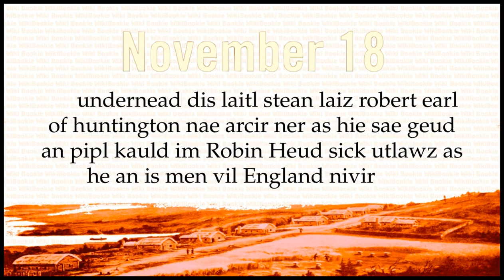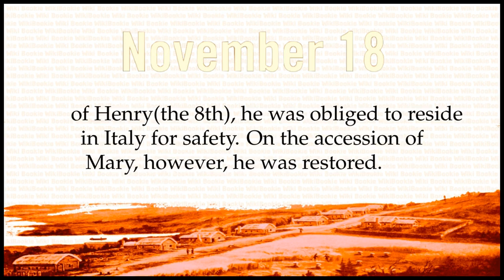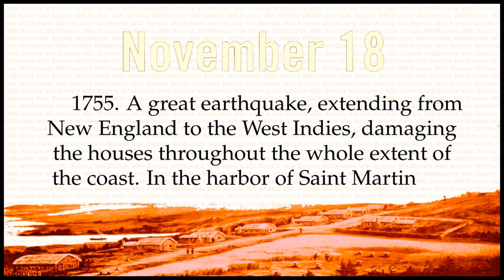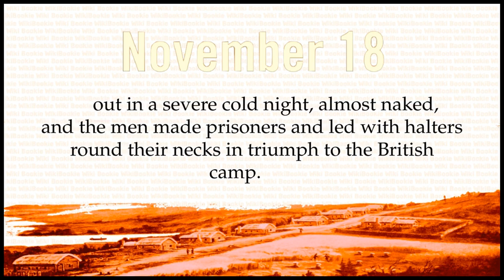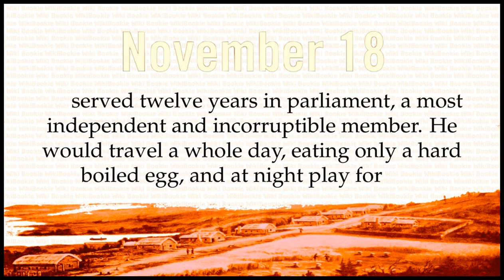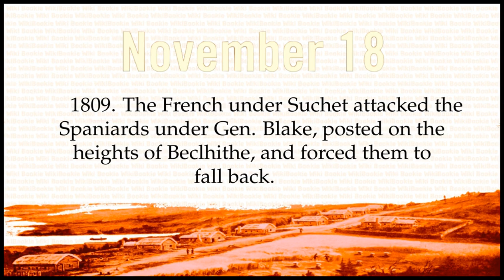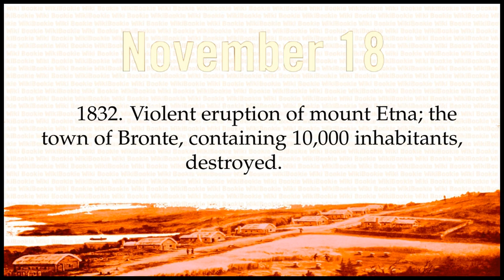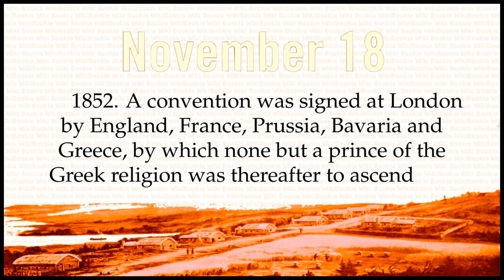NOVEMBER 18 - Today in History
Historical Chronology on NOVEMBER 18

1247. Robin Hood, the leader of a band of robbers who infested the recesses of Sherwood forest, England, died. The chief, with his formidable band, continued their plundering life with success, and with little opposition, from the year 1189 to 1247. It has been attempted to identify him with Robert, earl of Huntington, whom the malice of his enemies banished from the court of Richard(the 1st). The following epitaph is said to have been engraven upon his tombstone at Kirklees: Hear undernead dis laitl stean laiz robert earl of huntington nae arcir ner as hie sae geud an pipl kauld im Robin Heud sick utlawz as he an is men vil England nivir si agen obit 24 kal. dekembris 1247.
1518. Cortez sailed from Cuba for the discovery and conquest of Mexico. His force consisted of 10 vessels, 10 pieces cannon, 18 horsemen, 600 infantryâ€”13 only of whom were musqueteers, and the rest cross bowmen.
1558. Reginald Pole, an English cardinal, died. He entered college at the age of 12, and took his first degree at the age of 15. Refusing to sanction the divorces of Henry(the 8th), he was obliged to reside in Italy for safety. On the accession of Mary, however, he was restored.
1559. Cuthbert Tonstall, a learned catholic bishop of London, died, aged 85.
1624. Jacob Boehmen died; a noted Teutonic philosopher and visionary.
1636. King Charles(the 1st) restored to sir Hugh Middleton a portion of his private property, expended on bringing a supply of water into the city of London. Middleton survived this event but a short time.
1665. Blaise Francis de Pagan, a valiant French officer and eminent mathematician, died. He lost his eyesight in the service of his country, after which he devoted himself to study, and wrote several works on fortifications, astronomy, etc.
1682. John Finch(Heneage?), earl of Nottingham and lord high chancellor of England, died. He was distinguished for his wisdom and eloquence and styled the English Cicero.
1751. Abraham Vater died; an eminent German physician and anatomist, famous for his anatomical preparations, which form a curious cabinet at Wirtemberg.
1755. A great earthquake, extending from New England to the West Indies, damaging the houses throughout the whole extent of the coast. In the harbor of Saint Martin the sea withdrew leaving the vessels dry and the fish on the banks; when it came in the water overflowed the lowlands.
1776. Fort Lee, near Haversack, New York, evacuated by the Americans under general Greene. The British, 6000 men under Cornwallis, advancing to its reduction, it was found that the conflict would be too unequal to attempt its defence. The British took several hundred barrels of flour, most of the cannon, baggage, etc.â€”â€”Same day congress agreed upon a lottery to defray the expenses of the campaign, being the first lottery they sanctioned.
1777. Fort Mercer at Red Bank, on the Delaware, evacuated by the Americans on the approach of the British under Cornwallis.
1777. The British under governor Tryon burnt the houses at Philip's manor, New York, with circumstances of great barbarity; the women and children being turned out in a severe cold night, almost naked, and the men made prisoners and led with halters round their necks in triumph to the British camp.
1777. William Bowyer, an eminent English printer, died. He was noted for the accuracy of his editions, and was a distinguished member of the antiquarian society, whose transactions he enriched with many valuable communications.
1784. M. le Roy fixed a conductor on the Etoile galley, being the first conductor of lightning that had ever been placed on a French ship.
1785. Mrs. Kelly, the noted Irish fairy, died. She was only 34 inches long. Her child, which lived only two hours, was 22 inches.
1789. John Elwes, the celebrated English miser, died, worth nearly five millions of dollars. This singular man, although he denied himself the necessaries of life, served twelve years in parliament, a most independent and incorruptible member. He would travel a whole day, eating only a hard boiled egg, and at night play for thousands in the most splendid apartments from whence he has been known to issue at four in the morning, and stand in a cold rain to dispute with a butcher for a shilling a head on his cattle.
1793. Battle of Bliescastle; the French general Pichegru stormed the Prussian camp.
1793. Battle of Dol; the French royalists defeated the conventional troops.
1803. Cape Francois surrendered to the blacks under Christophe.
1804. Philip Schuyler, a major general in the revolutionary army, died at Albany, aged 73. He was a member of the old congress, and of the federal congress.
1809. The French under Suchet attacked the Spaniards under Gen. Blake, posted on the heights of Beclhithe, and forced them to fall back.